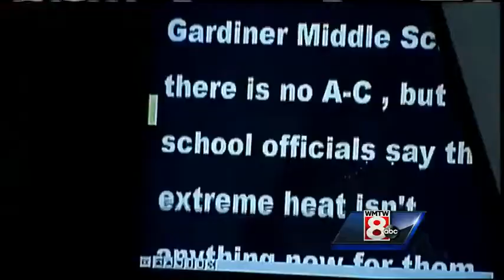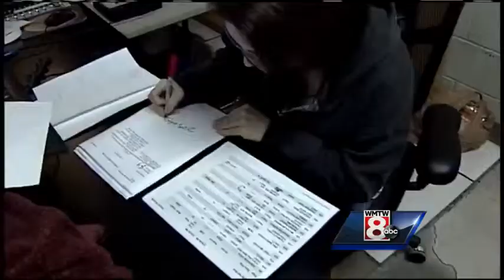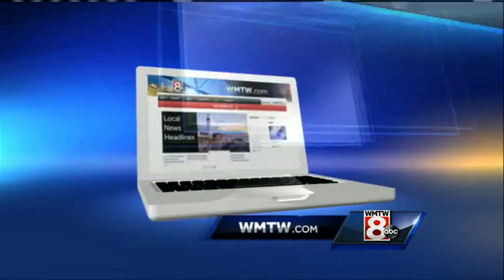WMTW says 'goodbye' to Time & Temperature Building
WMTW is moving out of Portland's Time & Temperature Building to a new state-of-the-art facility in Westbrook. The move is expected to be complete in the next few weeks.